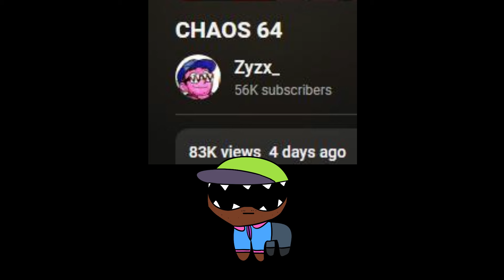Something Really Funny (Lythero Super Shenanigoons 64 Animation)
After seeing Lythero's peak comedy in his newest video, I knew I had to animate it.